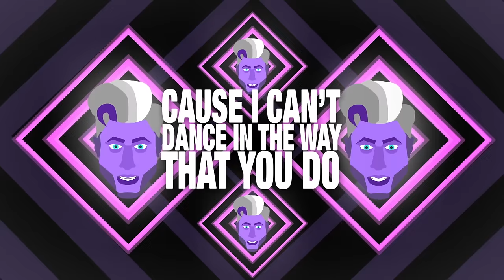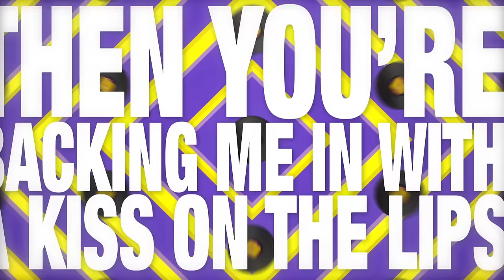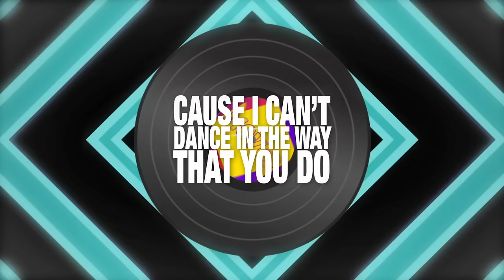Olly Murs - Moves (Lyric Video) ft. Snoop Dogg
You Know I Know. The brand new album. OUT NOW

'Moves ft. Snoop Dogg' - Olly Murs is OUT NOW

Video by: Alberto Falcone

I walk in the club like a million bucks
First I hit the bar for a couple of shots
We got the beautiful women I think I’m making em blush
Then I spill my drink trying to cover it up

I got those dad dance moves they ain’t ready for them
Got the bad man groove go steady on them
Hey, senorita in her beautiful dress
Do ya wanna dance she’s telling me yes

I got confidence in my self
But that’s just tequila giving me help
Tryna cover it up so you never tell
I feel like dancing with you

It’s your moves baby
Cos I can’t dance in the way that you do
But I got that love that you ain’t used to
Hey, and when the DJ’s spinning that song that we groove to
Oh my, come and teach me how to dance

Slow down, DJ play that track
I wave my arms like this from front to back
Bet you never seen a bad mother dance like that
Then you’re backing me in with a kiss on the lips
Jump into the middle come and wiggle your hips
My love, take my hand, I’ll give you a spin
Step once, step twice, let the party begin

It’s near the end of the night so when am I taking you home
You got me feeling like I can dance now
A disco in paradise when I was feeling alone
I got that feeling like I can dance